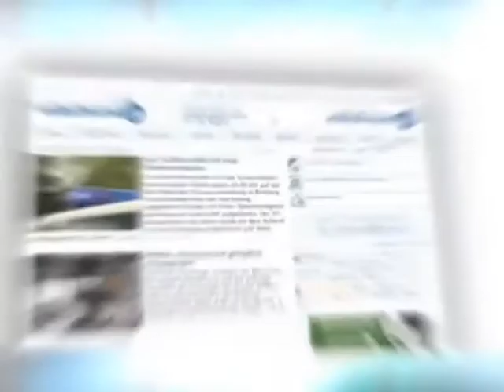Frachtschiff in Longuich havariert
Longuich, 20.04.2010: In Longuich hat am Dienstag ein Frachtschiff eine Moselbrücke gerammt.